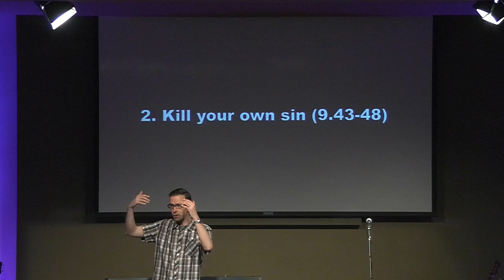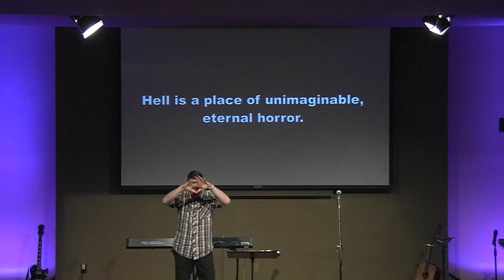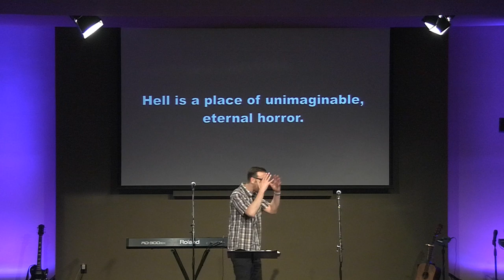The Radical Cost Of Following Jesus - Mark Series Part 43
Sermon preached on Sunday, June 3rd, 2012 by Pastor Chris Lewis at Foothill Church in Glendora, CA. Sermon text is Mark 9.42-50. For more information please